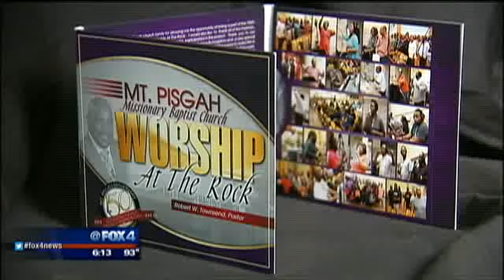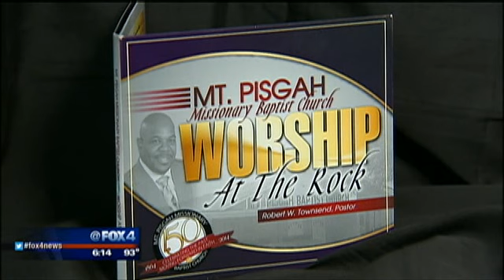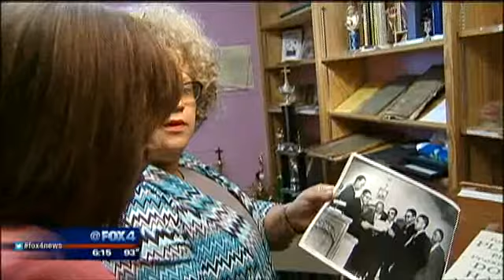Dallas African American church turns 150